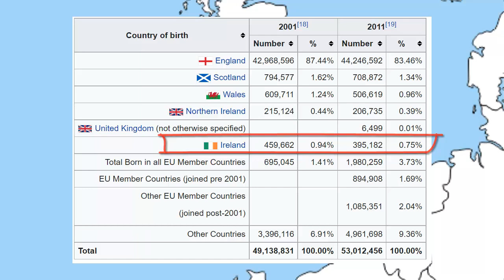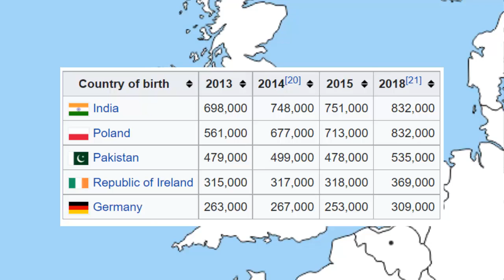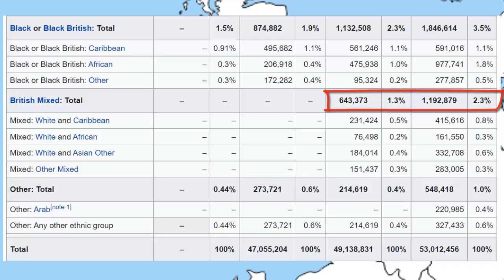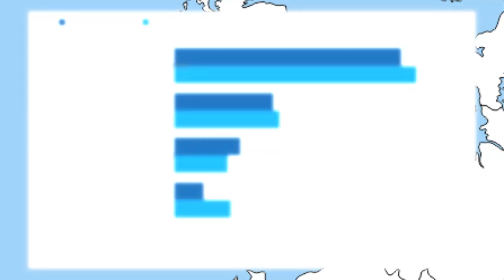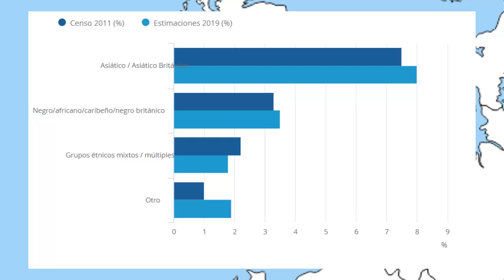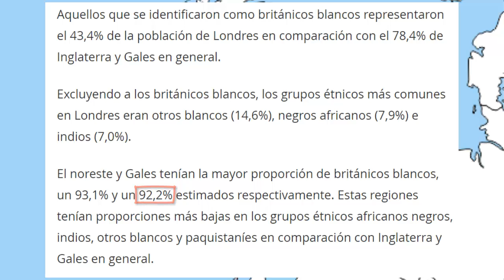La demografía de Inglaterra